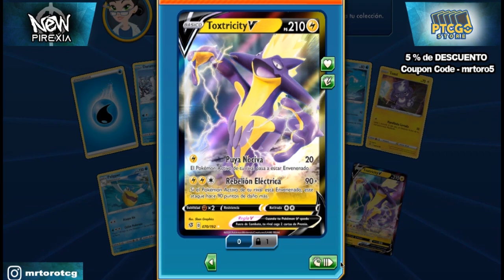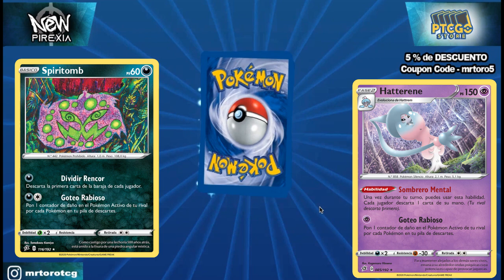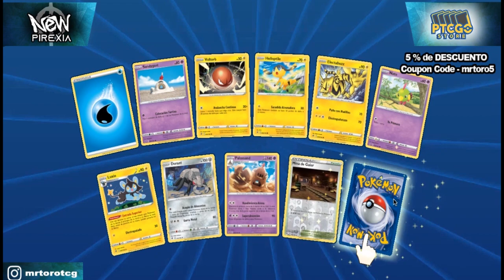Abriendo Sobres De Choque Rebelde - Pokemon TCG Online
Si quieren grabar sus duelo y mandarmelos yo feliz de reaccionar, analizar y comentar... para eso deben usar el obs o camtasia .

OBTEN LAS MEJORES CARTAS...

se saca torneos Online para mis amigos de chile.

Link a cancion del final
subida por Gibran Decks Music y es idea original de Decks Studio.